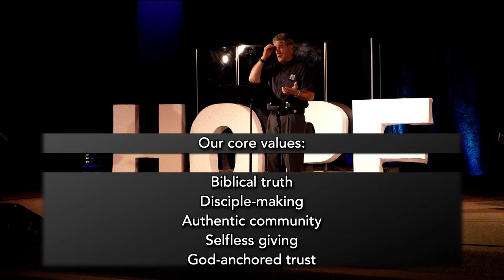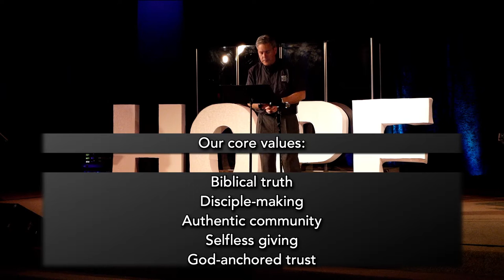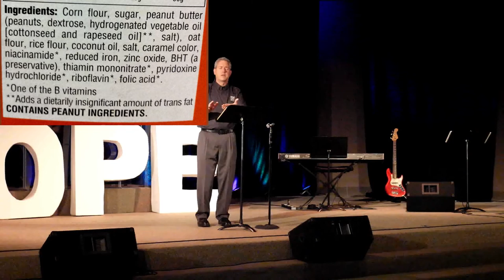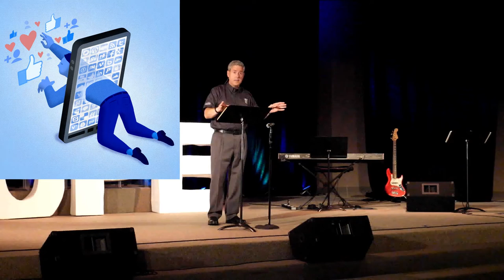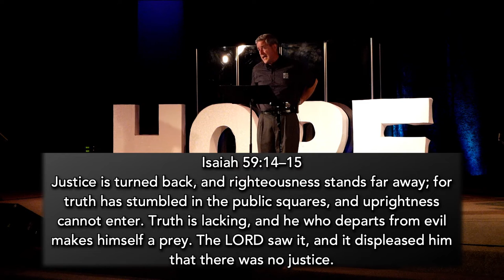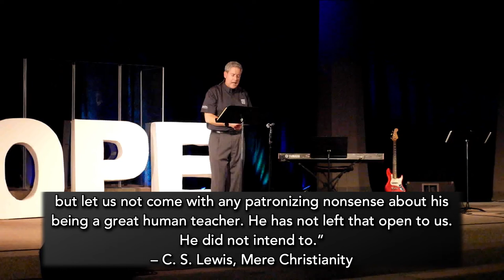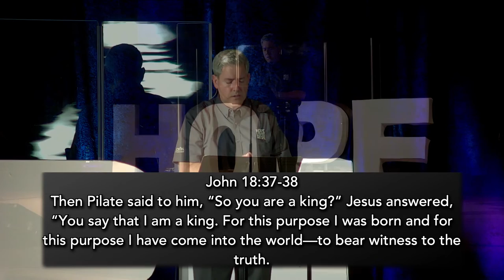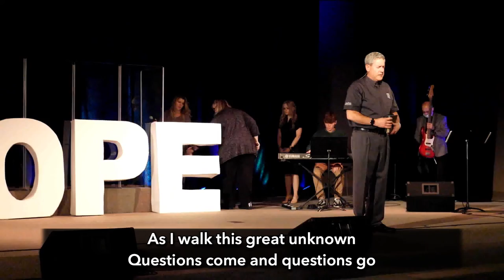Central Online - Live! 20210926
Recording of our live service from September 26, 2021